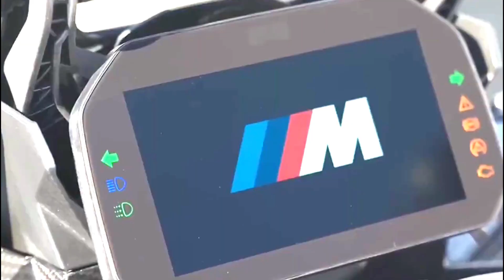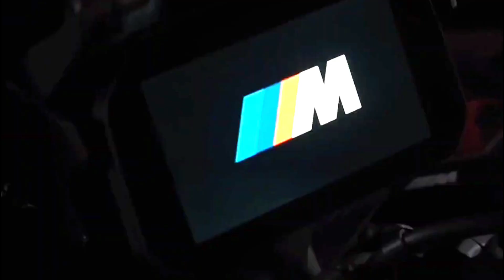ALL NEW 2024 BMW M1000XR - World's Lightest and Most Powerful With Shift Cam S RR Engine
ALL NEW 2024 BMW M1000XR#all new #2024

Shift cam technology is the first technology to be applied to two wheels. One machine with two faces, namely low and high

Machine
Rated output 201 hp at 12,750 rpm, Engine type in-line oil/water cooled, four cylinder, four stroke, with four valves per cylinder, Bore x stroke 80 mm x 49.7 mm, Capacity
999 cc, Max. 83 lb-ft of torque at 11,100 rpm#@carslight8803